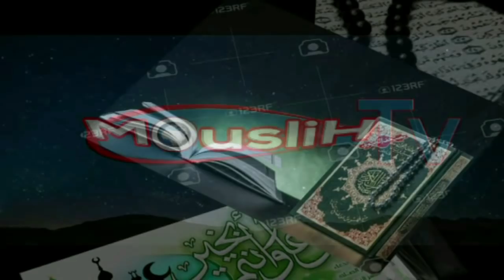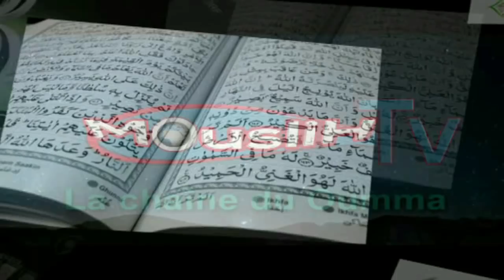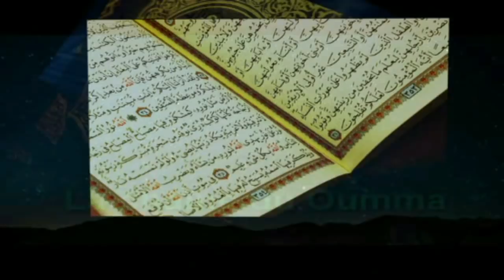OUSTAZ TAIB BA WAXTAN BU AM SOLO LOO VIDÉO IMPORTANT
Comme  TAIB SU SÉNÉGAL LES GUINÉENS ONT LEURS TAIB .PAS POSSIBLE